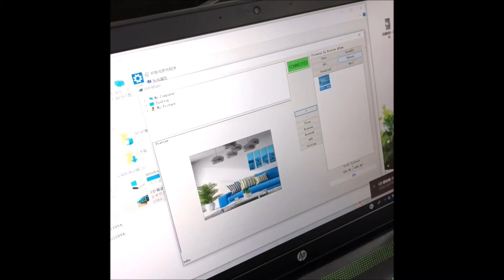CH P630 - Digital Photo Slide Show Power Bank 6600mAh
This stylish photo slide show charger can hold 40-100 images on a 2.4" LED screen. It comes with a 6600 mAh polymer battery in a stylish metal case. Your clients can grab customer attention with the full-color, back lighted, billboard display. Their messages earn extended attention as clients recharge their phones and other devices. 2 USB ports can charge 2 devices at the same time. Digital readout shows power level. Resolution 320 x 240. Front 2.4" LED Screen, Slide show: 1.97" x 1.5".